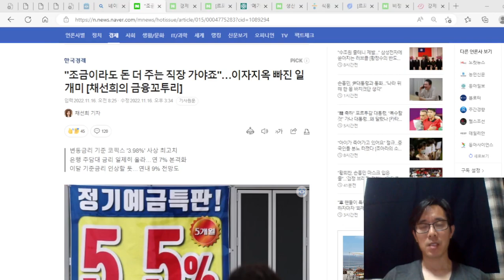이자 지옥, 부채 감옥에 갇힌 영끌, 빚투족들, 투기한 댓가 치른다.